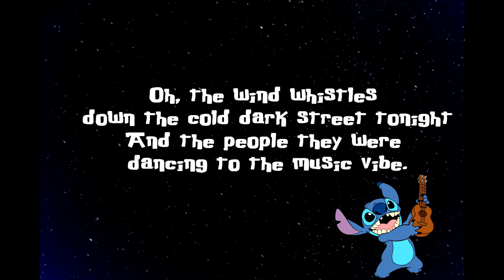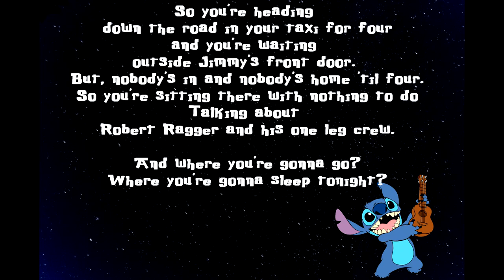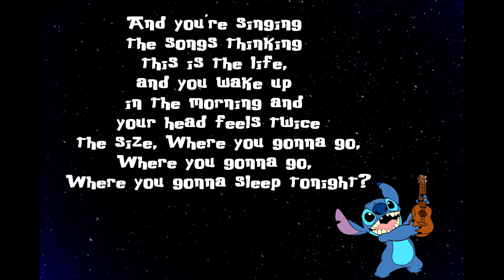Stitch Sings This Is The Life By Amy Macdonald Cover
Lyrics to sing along:
Oh, the wind whistles down the cold dark street tonight
And the people they were dancing to the music vibe.

And the boys chase the girls with the curls in their hair
While the shy tormented youth sit way over there
And the songs they get louder each one better than before.

And you're singing the songs thinking this is the life,
and you wake up in the morning and your head feels twice the size, Where you gonna go, Where you gonna go, Where you gonna sleep tonight?

So you're heading down the road in your taxi for four
and you're waiting outside Jimmy's front door. But, nobody's in and nobody's home 'til four.
So you're sitting there with nothing to do
Talking about Robert Ragger and his one leg crew.

And where you're gonna go?
Where you're gonna sleep tonight?

"Where you gonna sleep tonight?"
(Repeat)

(Repeat)

"Where are you gonna sleep toooonight!"